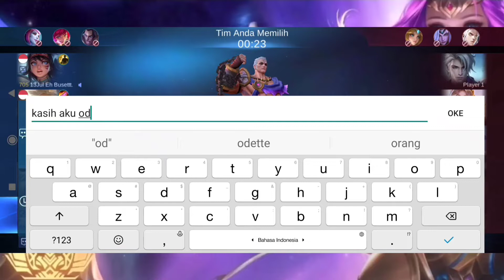KASIH AKU ODETTE DAN AKAN KU RATAKAN BASE LAWAN❗TOP GLOBAL ODETTE!! GAMEPLAY ODETTE MOBILE LEGENDS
Halo sobat kembali lagi di channel Bung Ray Channel yg memberikan tips tips-tips dan Trik bermain Hero mobile legends,
Divideo kali ini saya akan berbagi build Odette tersakit 2022 build Odette paling sakit top global Best build Odette 2022

mobile legends Odette new gameplay

Terima kasih buat kalian yang sudah menonton Semoga bermanfaat dan maaf belum bisa memberikan yang terbaik 🙏

build odette tersakit rrq lemon,
build odette lemon,
build odette top 1 global 2021,
build odette top 1 global 2020,
build odette jess no limit,
build odette tersakit dan terkuat 2021,
build odette tersakit 2021 lemon,
build odette tersakit,
build odette adinda,
build odette terbaru,
build odette sakit,
odette best build,
odette best build 2021,
odette ml best build,
odette best build betosky,
odette best build tutorial,
odette best build savage 2021,
odette best build and emblem,
cara bermain odette build,
odette combo and build,
hororo chan odette build,
odette critical build,
odette best build and combo,
odette best build choox,
odette ml build choox,
build odette dijamin savage,
build dan emblem odette tersakit 2021,
odette best damage build,
odette insane damage build,
odette best build 2021 damage,
build odette tersakit di dunia 2021,
build odette full damage,
build odette full damage 2021,
build emblem odette tersakit 2020,
odette equipment build,
odette mage emblem build,
odette best build magic emblem,
build odette full magic damage,
build for odette,
odette fighter build,
odette best build for beginners,
build for odette 2021,
odette full damage build 2020,
item build odette,
top global odette build,
odette best build and gameplay,
odette best build 2021 gregar,
odette global build,
odette gameplay and build,
odette savage build top global,
build odette top global 1,
build odette hurts,
odette one hit build,
build hero odette tersakit 2021,
build hero odette tersakit,
ml hero odette build,
odette 1 hit build,
build odette ini dijamin savage,
odette best build with johnson,
odette killer build,
build kay odette,
build odette lemon 2021,
mobile legends odette build 2021,
odette best build lifesteal,
odette lifesteal build,
best build odette mobile legends,
mobile legends odette build,
build odette mobile legend,
build odette mobile legends,
build odette mobile legends 2021,
odette marksman build,
build mage odette,
odette new meta build,
new build odette,
odette new build 2021,
ohmyv33nus odette build,
odette op build,
build odette paling sakit 2021,
build odette paling sakit,
build odette paling sakit 2020 terbaru,
build odette paling sakit 2020,
odette pro build,
odette pro build 2021,
odette pro build 2020,
build odette rrq lemon,
build rahasia odette,
build odette season 20,
build odette savage,
best build odette savage,
build odette tersakit season 20,
odette strongest build,
odette support build,
build untuk odette,
top 1 odette build,
top 1 build odette,
build odette 2021,
build odette 2020,
best build odette 2020,
best build odette 2021,
pro build odette 2021
build ODETTE tersakit 2022
build ODETTE paling sakit 2022
best build ODETTE 2022